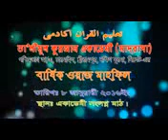محاضرة باللغة البنغالية عن أهمية الإعتصام بالقرآن والسنة الجزء الأول সিট পবিত্র কুরআন ও সুন্নাহ গুরু